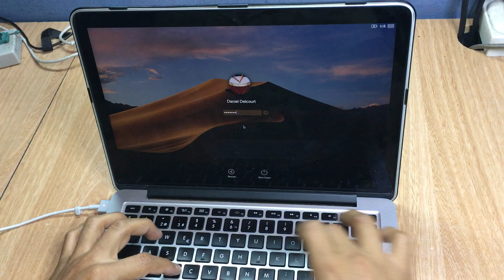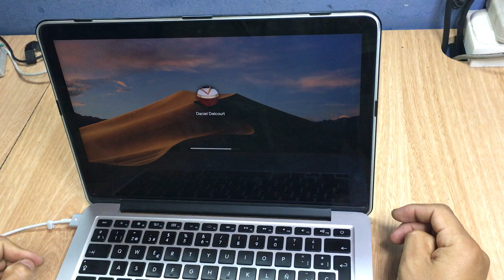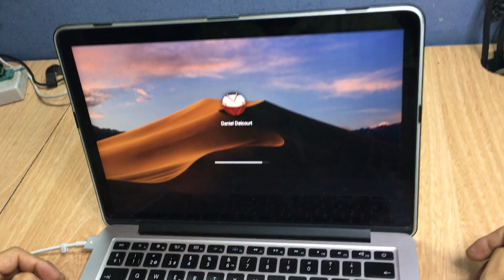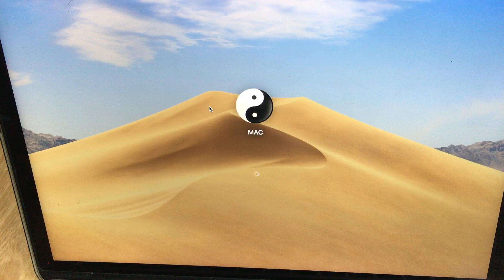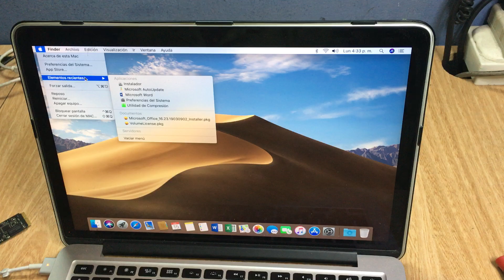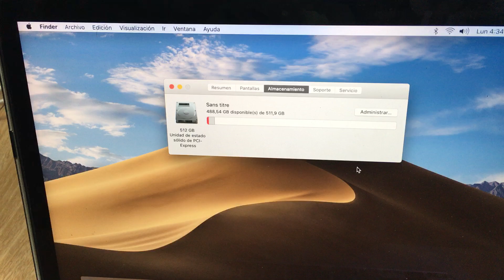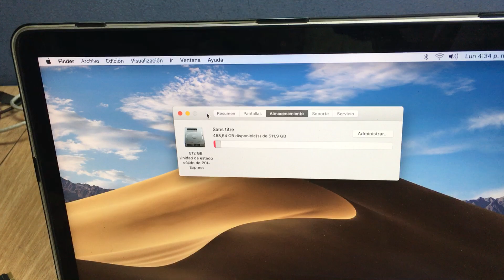REPARACIÓN MACBOOK PRO -DISTORSIÓN EN LA IMAGEN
Como reparar un Macbook  A1502 que inicia bien ,pero luego se distorsiona la imagen ,como diagnosticar y resolver el problema fácilmente..

GRACIAS POR COMPARTIR MIS VÍDEOS AMIGO